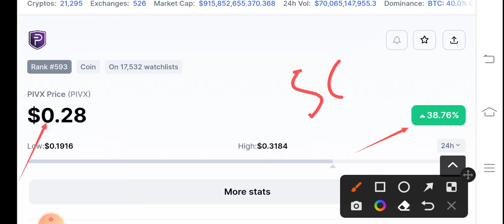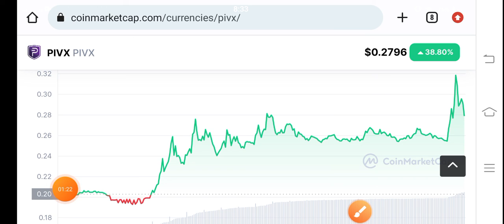PIVX Coin C Big News! Pivx Price Prediction! PIVX News Today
Queries Solved:
1.  today target
2.  price today
3.  price prediction
4.  token today target